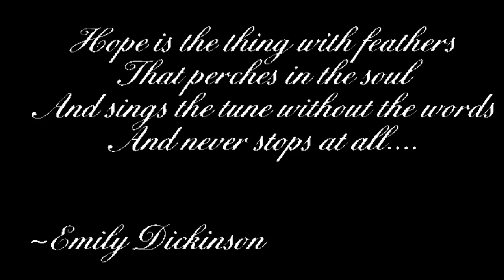Memorial Video For Mark Ottenthal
Memorial video for Mark Ottenthal who passed away from metastasized malignant melanoma cancer in August of 2015.  The play list is not original music and was spliced together for the sole purpose of this video in which I hope the artists will allow to be used.  Song playlist credits as follows:  Everlast - Lonely Road, 311 - Love Song (The Cure cover), Dave Mathews Band - Space Between, John Legend - All Of Me, Dani and Lizzy - Dancing in the Sky.